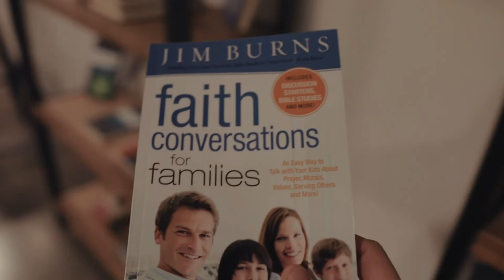July 15th, 2021 \\ Working At My Church Vlog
YAY! Thanks for being a part of my week and watching this video! So happy to take you along with me!